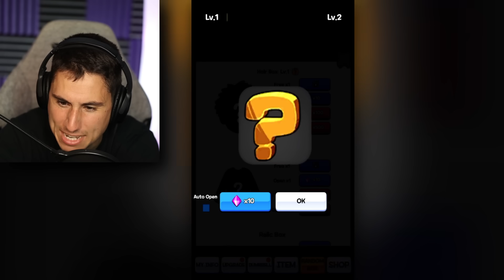I Can LIFT PLANET EARTH!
I Can Lift planet Earth Arm Wrestling Clicker | The Frustrated Gamer Arm Wrestling Clicker gameplay is here! See if I can train to become the world's best arm wrestler and the world's strongest man! Let's play Arm Wrestling Clicker gameplay with The Frustrated Gamer!